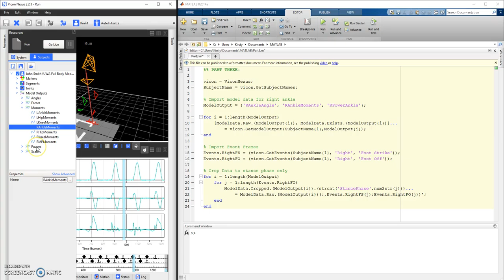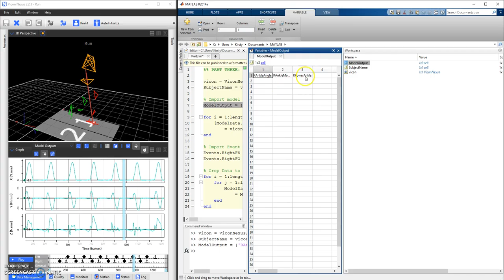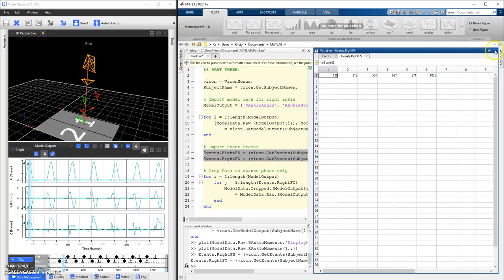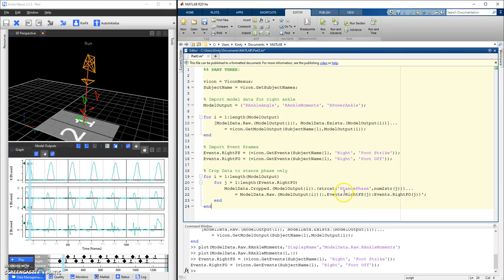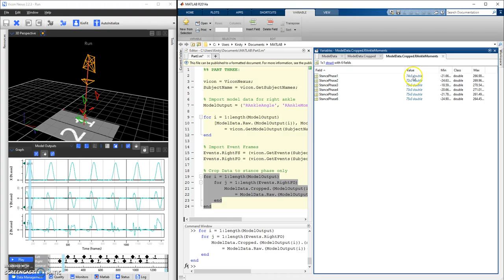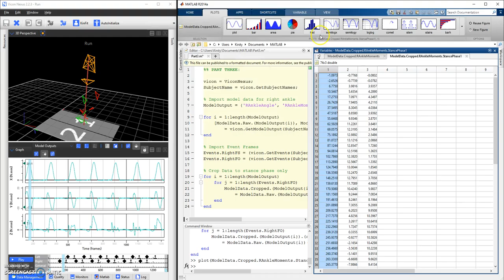Part Three, Introduction to Vicon Nexus 2 - Matlab Interaction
Copy and paste the following script into Matlab Editor:

vicon = ViconNexus;
SubjectName = vicon.GetSubjectNames;

% Import model data for right ankle
ModelOutput = {'RAnkleAngle', 'RAnkleMoments', 'RPowerAnkle'};

for i = 1:length(ModelOutput)
    [ModelData.Raw.(ModelOutput{i}), ModelData.Exists.(ModelOutput{i})] = vicon.GetModelOutput(SubjectName{1},ModelOutput{i});
end

% Import event frames
Events.RightFS = vicon.GetEvents(SubjectName{1}, 'Right', 'Foot Strike');
Events.RightFO = vicon.GetEvents(SubjectName{1}, 'Right', 'Foot Off');

% Crop data to stance phase only
for i = 1:length(ModelOutput)
    for j = 1:length(Events.RightFO)
        ModelData.Cropped.(ModelOutput{i}).(strcat('StancePhase',num2str(j)))= ModelData.Raw.(ModelOutput{i})(:,Events.RightFS(j):Events.RightFO(j))';
    end
end